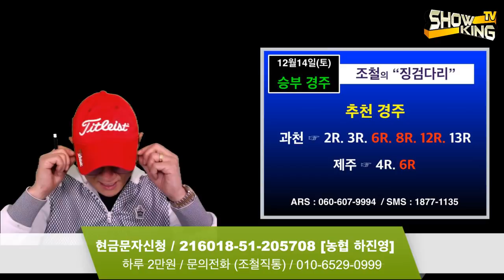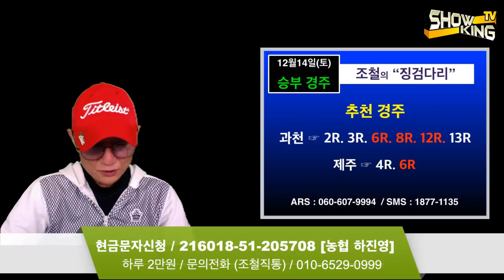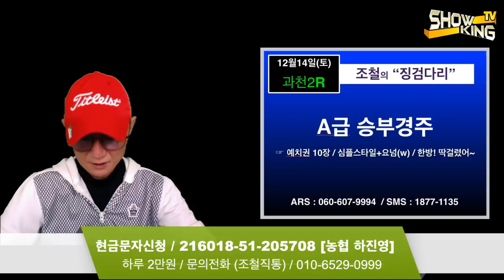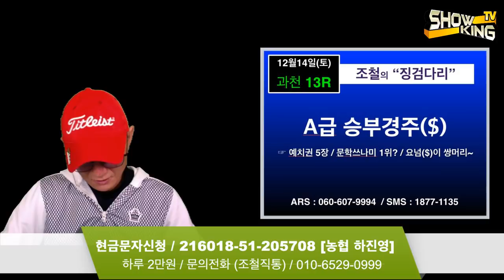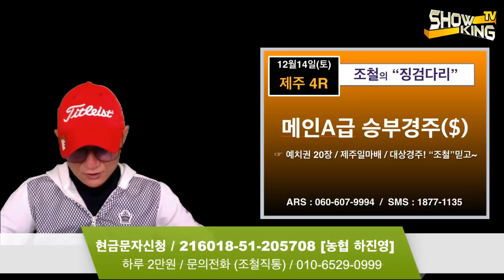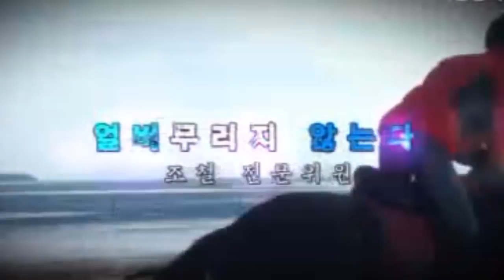조철스타일 경마/ [12/14/토요] 실전베팅 / 징검다리 UCC